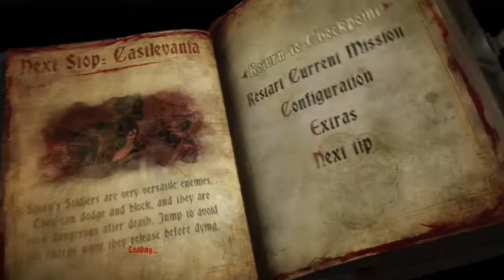Castlevania: Lords of Shadow 2 pt. 10 "Train Wreck, Revisiting the Castle"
Quick disclamer: This playthrough was originally uploaded for a friend and is a raw playthrough which INCLUDES DEATHS so if you dont want to watch me fail this might not be for you.

Join me at I go back to my castle to look for my lost items. I have no idea why I hid them, I guess Dracula is a big fan of scavenger hunts.